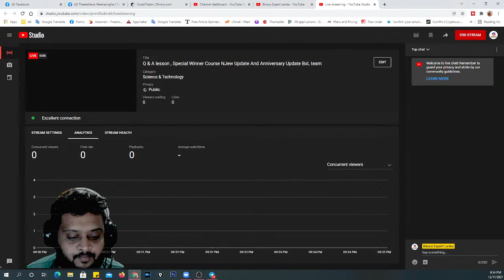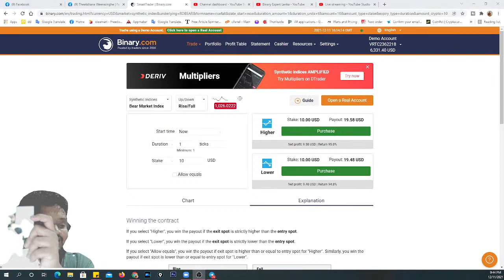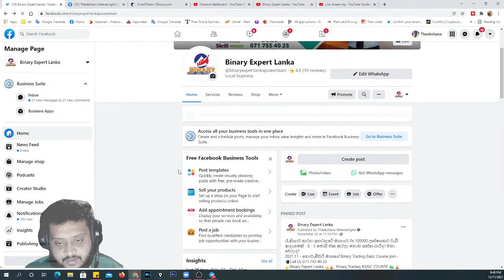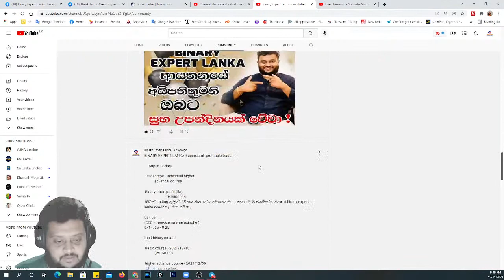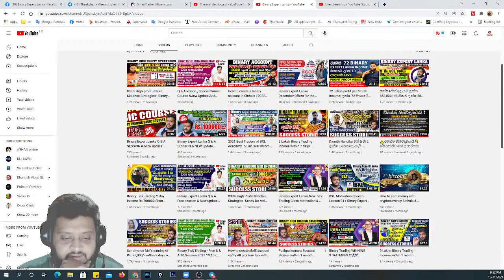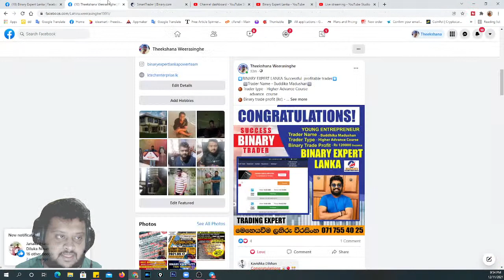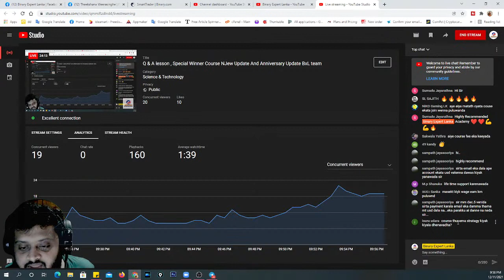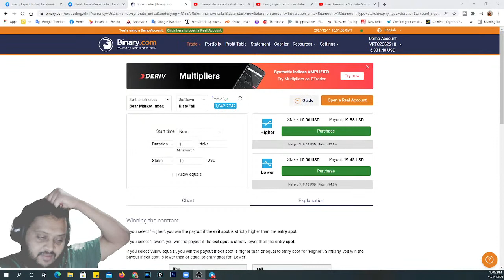Q & A lesson , Special Winner Course NJew Update And Anniversary Update BxL team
🎖Binary Expert Lanka🎖
    ＬＩＶＥ  ＳＥＳＳＩＯＮ
          "  ᗷ᙭ᒪ
               ᖴᗩᑕE ᗷOOK
                    YOᑌ TᑌᗷE
                           ᒪIᐯE  "
 🔰 Ｓｅｓｓｉｏｎ---

           🔺 Q & A lesson, Special Winner Course new Update
             And other

🔰 Ｓｏｃｉａｌ  Ｍｅｄｉａ---
          🔺 Binary Expert Lanka

🔰 Ｄａｔｅ---
           🔺 December 11
           🔻    ( Today )

🔰 Ｔｉｍｅ---
           🔺 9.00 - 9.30 p.m ත් අතර

🔰 Ｍａｉｎ  Ｌｅｃｔｕｒe
         🔺 Theekshana Weerasinghe
                 ( BXL Owner )
🎗අද රාත්‍රි 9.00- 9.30 ත් අතර වන විට Binary Expert Lanka ආයතනය විසින්
සමාජ මාධ්‍ය  හරහා /  නව පංති ආරම්භය, Q &  A වැඩසටහන.

ස්තුති ..

  BྉIྉNྉAྉRྉYྉ EྉXྉPྉEྉR Tྉ
                 LྉAྉNྉKྉAྉ